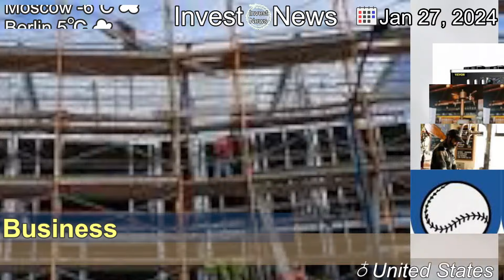[Latest]As Americans Buy Less Beer, Breweries, Bars and Supermarkets Scale Back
[Contents]
Many breweries, bars and supermarkets that once offered a dizzying array of new beers are now paring back to a chosen few.